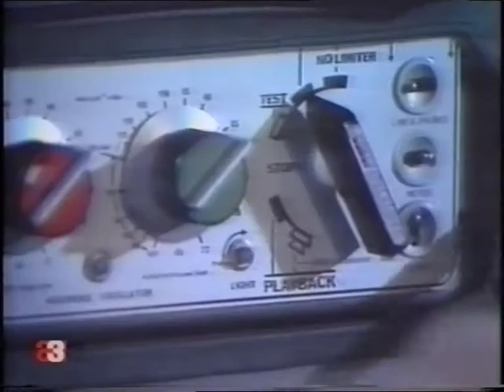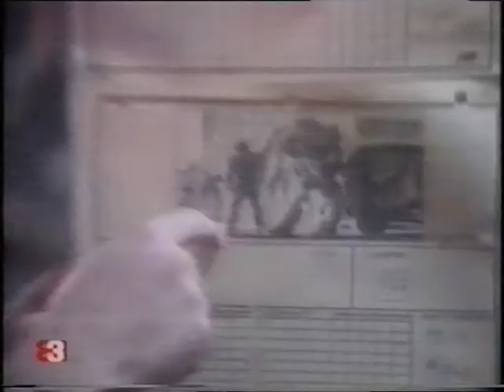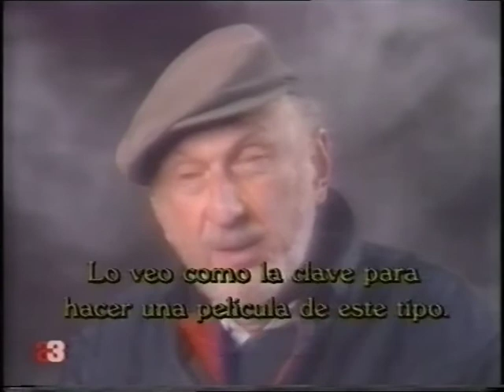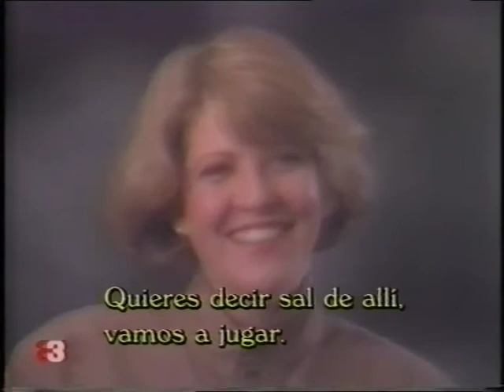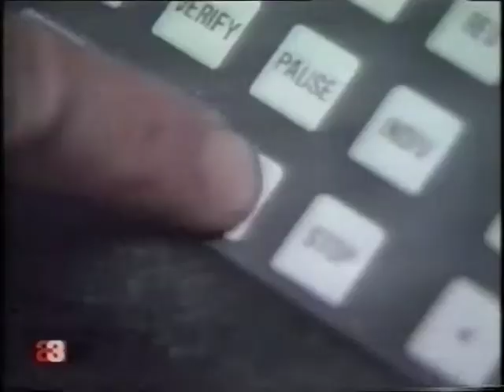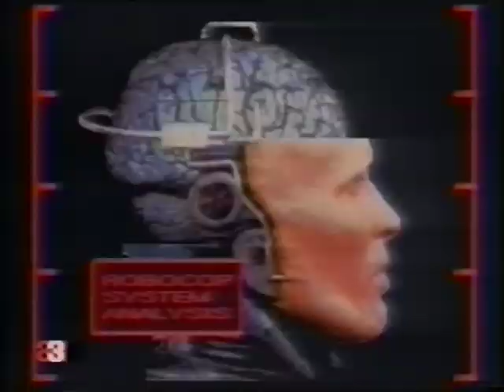Joan LLuis Goas Noche de Lobos Robocop 2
Joan Lluís Goas, presenta el mítico programa de televisión  Noche de Lobos, en esta ocasión analiza entre otras películas Robocop 2.